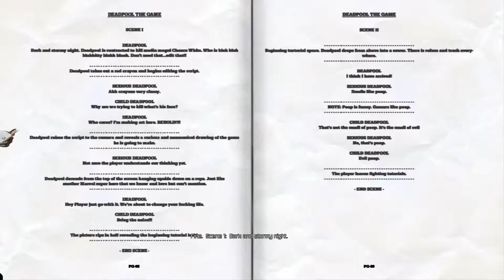Junky Plays - Deadpool - Part 1 Wonderful Beginning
Junky takes on the the role of his most beloved hero Deadpool and begins the wonderful adventure full of rainbows, puppies and unicorns... And bobbies, and guns a lot of guns, and killing, and more bobbies... A bit of killing.